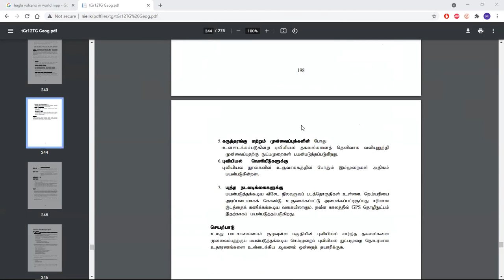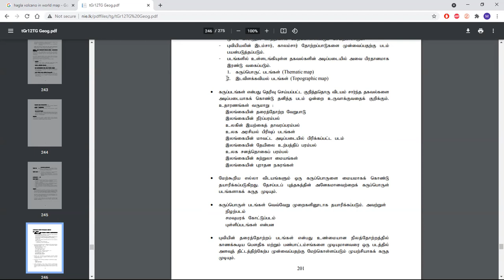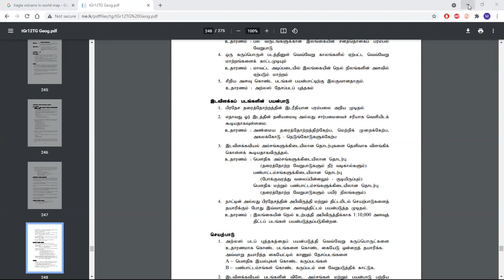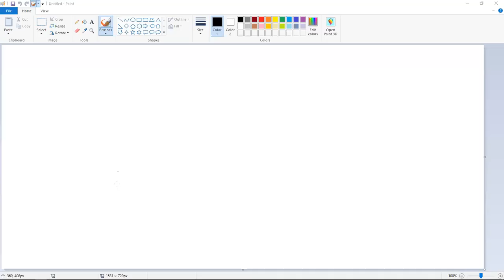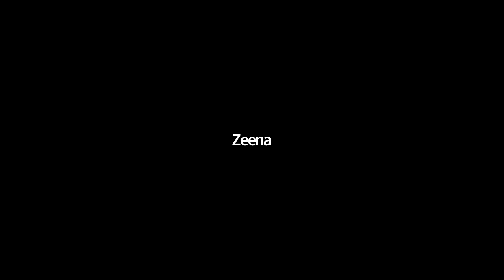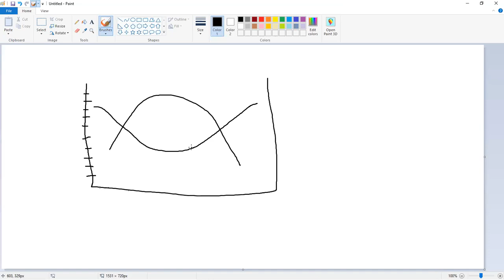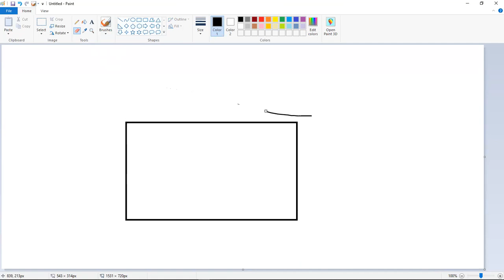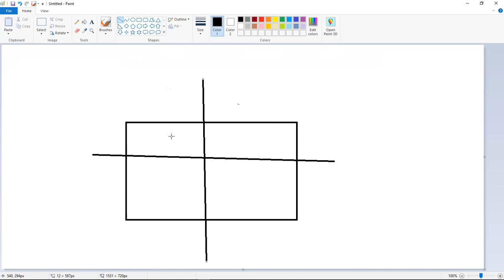GGY 2K21 REVISION - 3